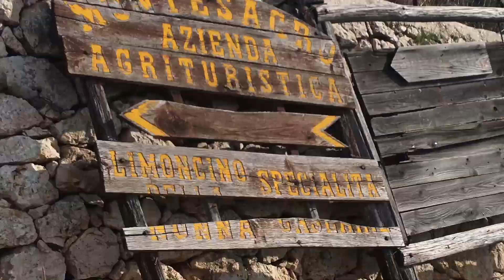GARGANO Ep. 04 - Trekking tra le tombe daune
Il Gargano offre una natura meravigliosa dove poter fare trekking. In questo episodio esploro alcune montagne nella zona di Mattinata. Da Monte Sacro a Monte Saraceno, protagonista delle mie camminate è la storia. Sulla prima vetta si trovano i resti di un’abbazia del Medio Evo mentre sull’altra resistono le tombe millenarie dei dauni. Conoscete questa antica popolazione? Luoghi sacri, completamente accessibili a tutti, che offrono un panorama mozzafiato.